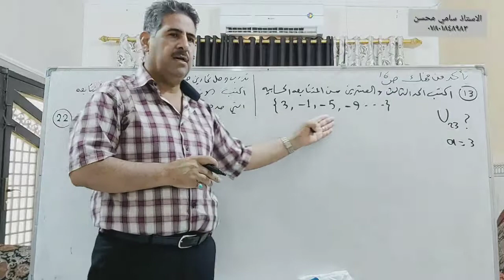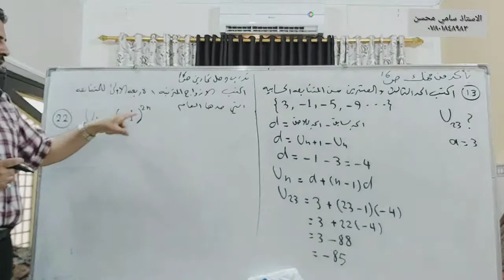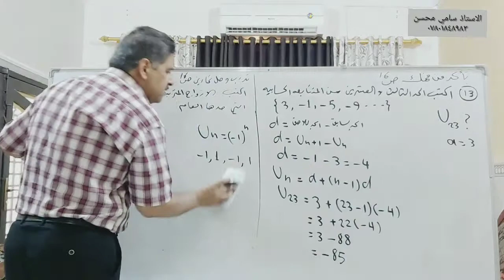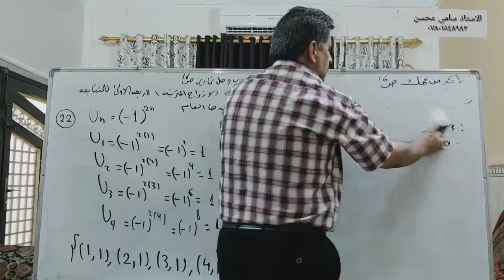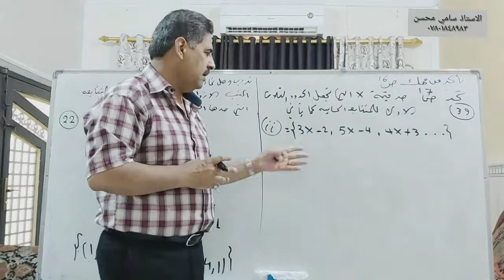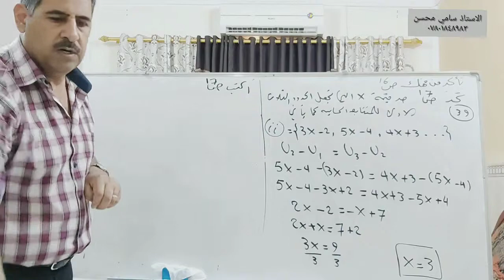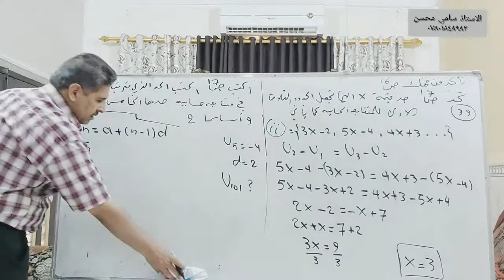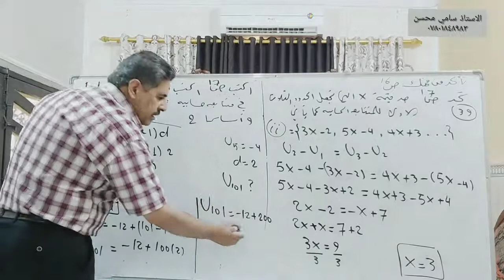رياضيات الثالث متوسط الدرس12 المتتابعه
رياضيات ثالث متوسط الفصل الاول تكملة المتتابعه والمتتابعه الحسابيه